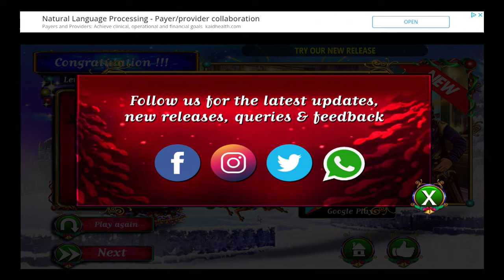Room Escape Game - Christmas Holidays 2021 (PC) Part 2 of 4: Story - Where is Santa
Room Escape Game - Christmas Holidays 2021 on PC, Android, iOS. Google Play - Free to play.
HFG Hidden Fun Games released the new Christmas Celebration brain challenge point and click type game for all the escape games lovers.

Game Story:
Two small boys came to their hometown for Christmas holidays, they planned to celebrate Christmas in an old church in their place which needed renovation work. Boys planned to seek the help of others; they set on a determined journey to open the church again.
Will the boys open the church again and celebrate Christmas there?, well find out by playing this 60 levels of Christmas escape game. Lend your help to the boys to complete their tasks, meet the Santa, find the oldest wine barrels, decorate the places and have much more fun on the way.
Merry Christmas celebration game with a bunch of festive puzzles with amazing Christmas room decorations in the holiday season. .
Santa claus deliver Christmas gifts from door to door. Especially kids are like room decoration designs and characters. Let them enjoy the snowy crismas with love and peace. In this Christmas try these 60 levels sharing with your family members and enjoy this Christmas party. Find the house keys and unlock the doors in a variety of ways and find the Christmas gifts. Use your skills to unravel the challenging mystery puzzles, explore the beautiful location and reveal the truth.
Play this Christmas celebration with many different adventure levels
Features
- 60 Addictive festival Levels
- Step by step hint feature available
- Spectacular Hidden Object adventure!
- Solve festive riddling puzzles.
- Special Achievements. Gifts available
- Enjoy the snow season and night theme.
PC gameplay. Genre: Puzzle. E - Everyone